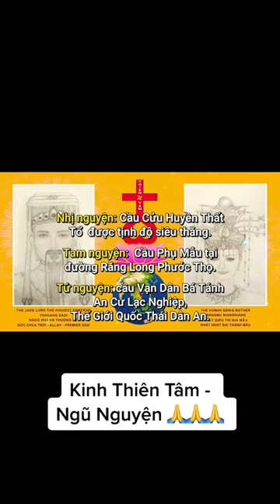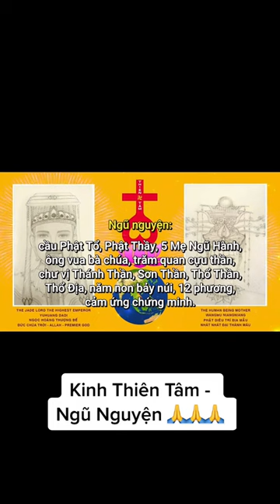Ông Ngô Tuấn Kiệt - Kinh Thiên Tâm Ngũ Nguyện